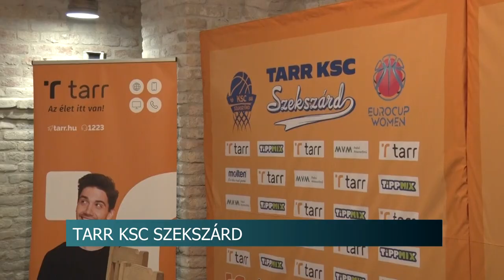TARR KSC Szekszárd - új névadó főtámogató a szekszárdi kosárlabda csapat mögött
A Tarr Kft. lett a szekszárdi KSC névadó főtámogatója – ezt csütörtökön, sajtótájékoztatón jelentette be a két fél. Az együttműködéstől a partnerek kölcsönös előnyökre számítanak. A telekommunikációs vállalat egyébként 20 éve támogatja az együttest. Most három évre írtak alá szerződést.